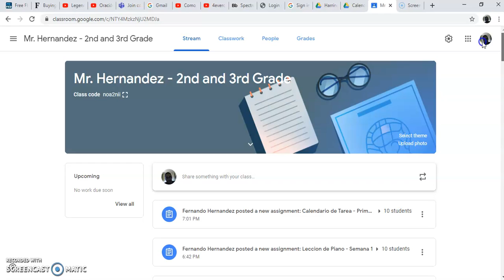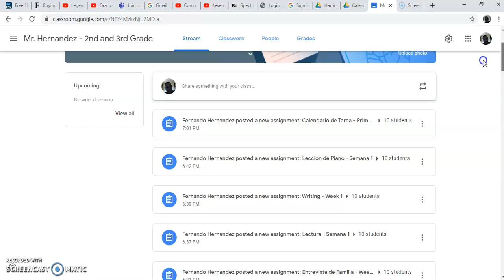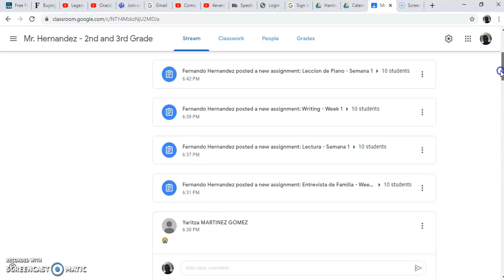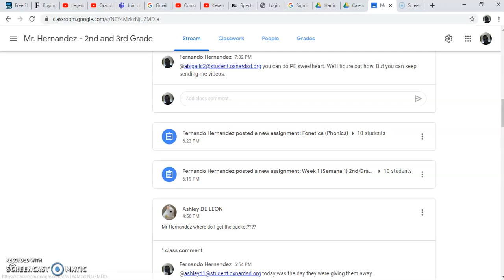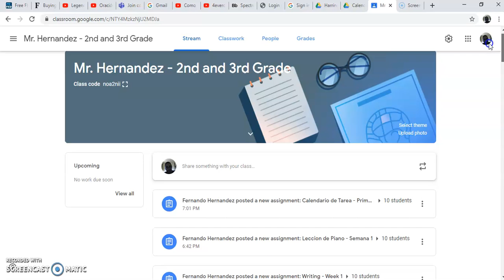Tareas en Google Classroom 2ndo Grado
Una presentacion para los trabajos de 2ndo grado.